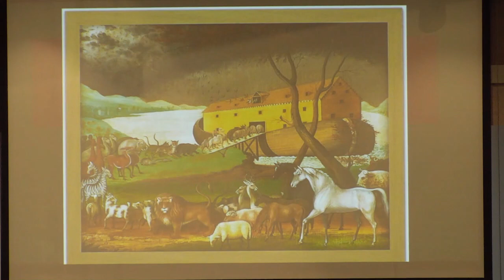12-24-23, Pastor Robb Williams: The Story of Mary's Humility